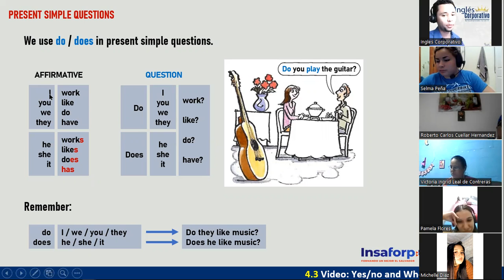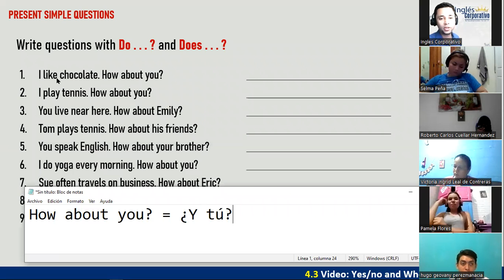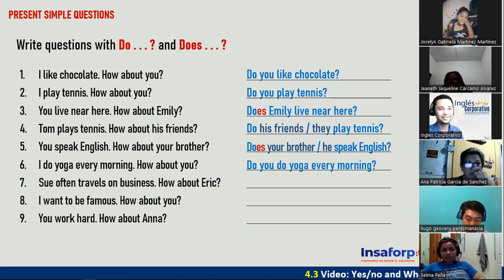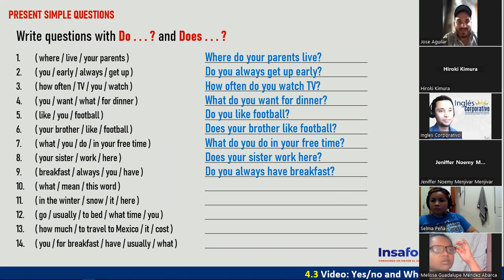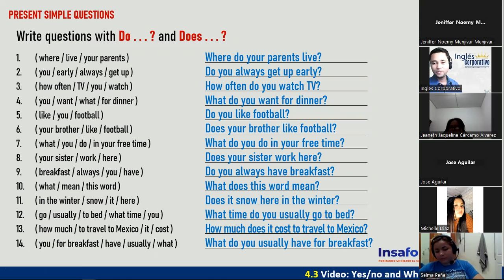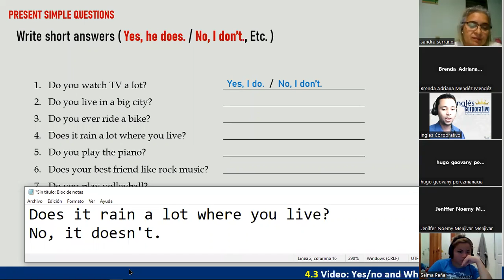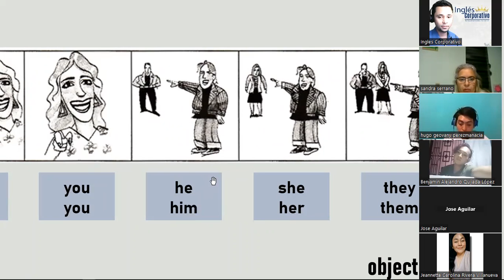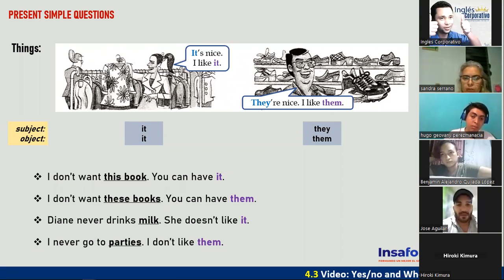Inglés Corporativo - 22 de Noviembre - Review of Present Simple Questions - Session 10